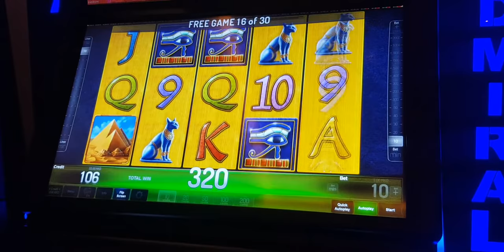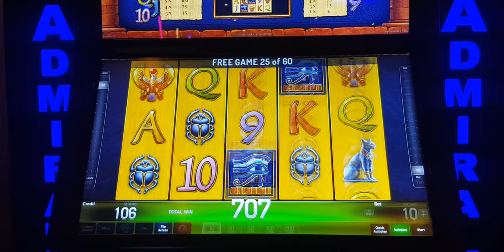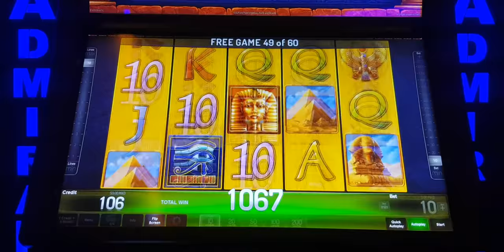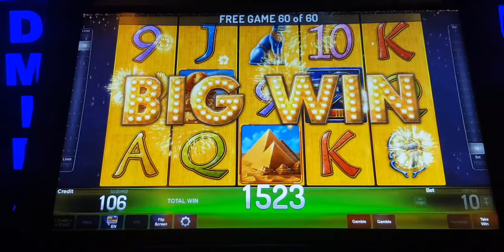Pharaoh'S Gold ll deluxe 60 Free Games All Prizes ×3 (bad lucky)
After countless aeons, the Ruler of All Ancient Egypt, the Son of Gods, once again graces the realm of mere mortals granting a glimpse of his wealth to those bravest at heart. Let this 10-line. 5-reel video game enthrall you!PHARAOH substitutes for all symbols except scatter and doubles prize when substituting. 3 or more scattered EYES trigger 15 free games with all prizes times 3. Free games can be re-triggered and are played at current bet.